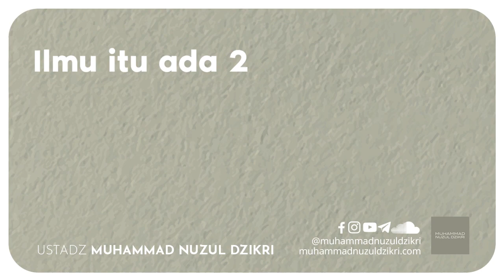ILMU ITU ADA 2 (1 menitan!)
Video pendek diambil dari kajian:
"ILMU, ANTARA KECERDASAN & HATI"

Facebook, Instagram, YouTube, Telegram, SoundCloud: @muhammadnuzuldzikri